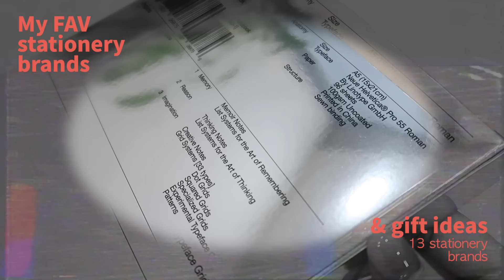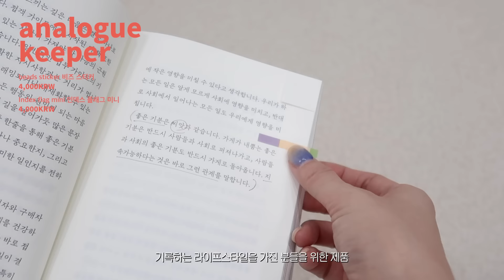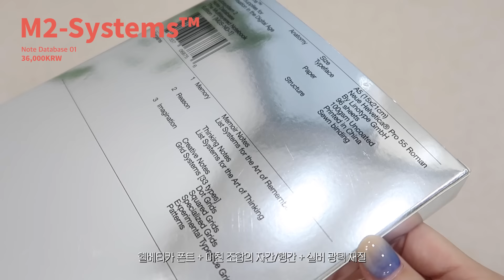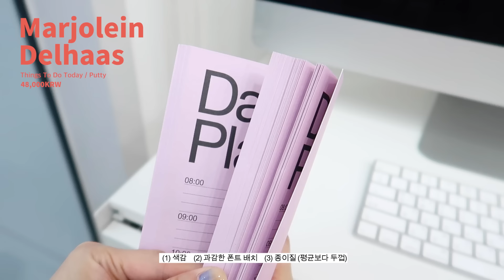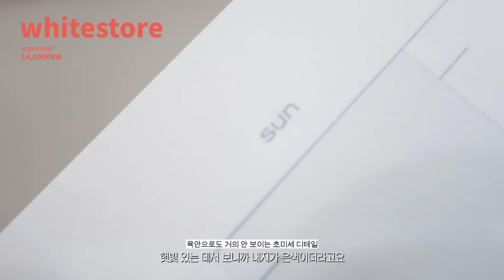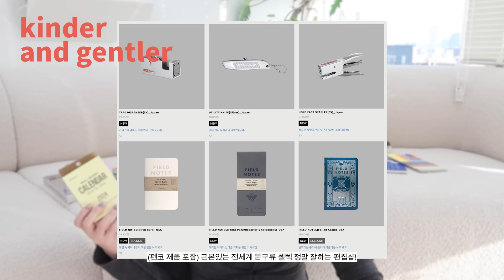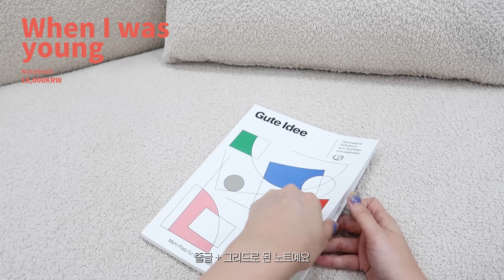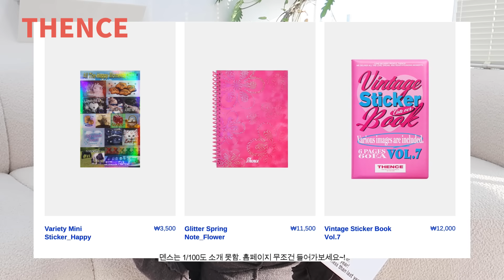덕질하다 직접 가져온 연초 선물 추천! 🎁 l 모르면 안 되는 문구류, 다이어리 브랜드 + 꼭 가야 하는 소품/편집샵 완벽 정리 l 찐들만 모아왔어요~!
13:42 에 언급된 5가지 브랜드 중
가장 마음에 드는 브랜드와 이유를 댓글로 적어주세요
한 브랜드 당 1명, 총 5명에게 선물 보내 드리겠습니다.

- 진행 일자 : 1/15 (월) ~ 1/21 (일) 자정
- 발표일 : 1/22 (월)
- 유튜브 커뮤니티 + 인스타 스토리 발표
- 리뷰를 한번 했던 아이템이라 미세 스크래치는 있을 수 있어요.
최대한 받은 상태 그대로 보내드릴게요~!

* top : LYSM
* 가격은 변동이 있을 수 있으니 더보기 링크 들어가셔서
브랜드 페이지에서 최종 가격 확인하세요!

0:00 시작
0:40 *편집샵 추천! 절대 안 흔한 달력, 다이어리를 찾는다면?!
1:11 이거 완전 감정일기 쓰라고 만든거네~
1:49 기록하는 라이프스타일을 선도하는 브랜드!
2:50 *편집샵 추천! 저 클립 사러 가야 해요…
3:06 시각 혁명! 디자이너이자 철학자가 만든 다이어리? +.+!
4:21 *편집샵 추천! 편지 좋아한다면 꼭 가보세요~
4:45 배송비 5만원 기꺼이 내고 구매했던 다이어리
5:35 실용적인데 깔끔하고 포인트까지 된다고…?
6:22 실용파 추천! 건축가가 만든 문구류 브랜드
7:27 찐이 나타났다 디테일 변태…!가 만든 다이어리
8:13 문구류의 아버지, 문구류의 대명사
9:08 *편집샵 추천! 저 여기 한번 더 말하면 유튜브 접을게요
9:38 독보적인 색깔이 있는 국내 브랜드 추천 Best 5
9:42 죄송한데 이상형이세요, 패션과 문구 그 중간 어디쯤..?!
10:50 공책도 센스 있을 수 있다?! 바우하우스 향 나는 브랜드
11:34 다꾸 좋아한다면 싫어할 수가 없는 귀여운 브랜드!
12:21 이 감성은 여기 밖에 못 내요. 독보적인 아메리칸 빈티지
13:14 패션과 문구 그 어디쯤 (2) 10초 컷으로 끝낼게요
13:42 ⭐️구독자 이벤트⭐️

*링크🔻*